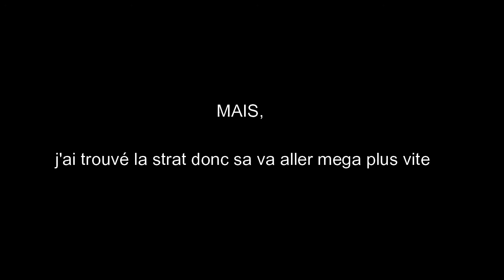Oceanhorn 2 [FR] E16- boss tortue : yurmala